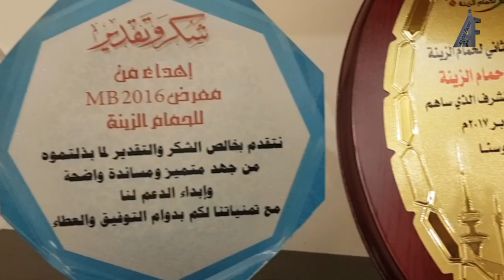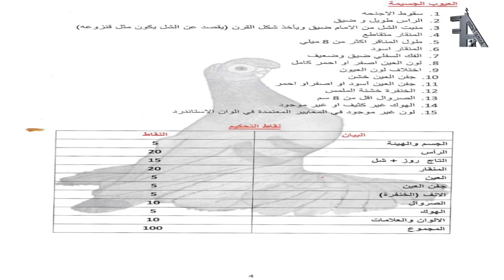الحلقة العشرون 20 Animal Factory ( حمامة الاوزبك )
الحلقة العشرون 20 Animal Factory
المربي و الحكم : حمود المرشاد
يتحدث عن طريقة حمام  ( الأوزبك )  وكيفية الانتاج ومواصفات الطير  وكيفية الوقاية من الامراض وامور كثيره  ………
Talks about the method of (Uzbeks) and how to produce and specifications of birds and how to prevent diseases and many things .

قناتنا تشاهدون فيها :
للدعاية والاعلان
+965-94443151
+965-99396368